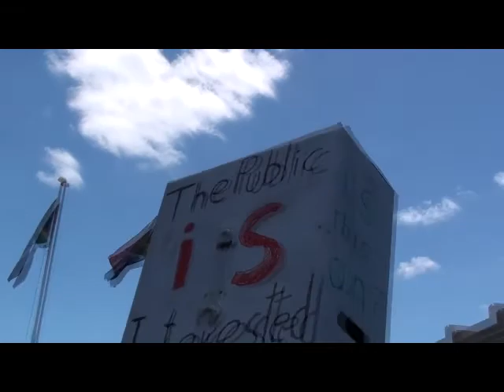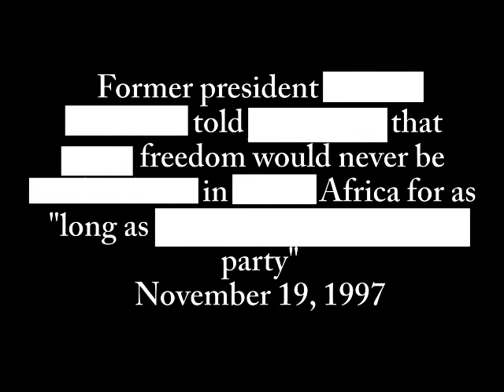Black Tuesday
Protesting the secrecy bill in Cape Town South Africa.